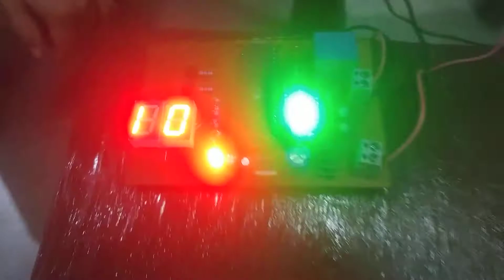AIR ENGINE MECHANICAL - PROJECT - ANUNIVERSE 22